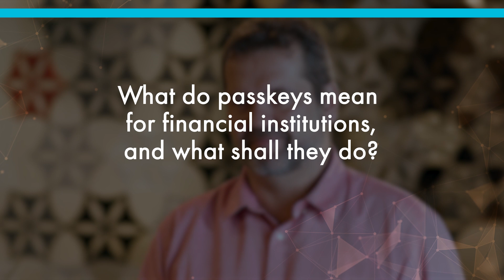FIDO passkeys are the future of digital banking authentication - Thales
FIDO Alliance has defined passkeys, a new authentication standard to replace passwords for good. Financial institutions (FIs) can greatly improve user experience with passkeys, but there are a few things to consider to comply with local regulations. Hear our strong customer authentication expert Pedro Martinez explain how FIs can benefit from passkeys in the best way.